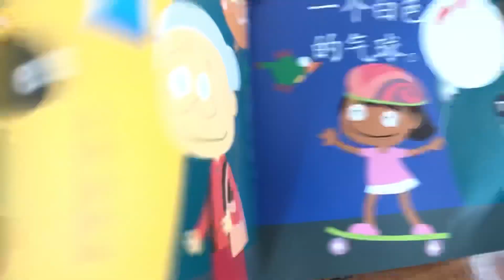气球飞了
这本书有不同顔色气球